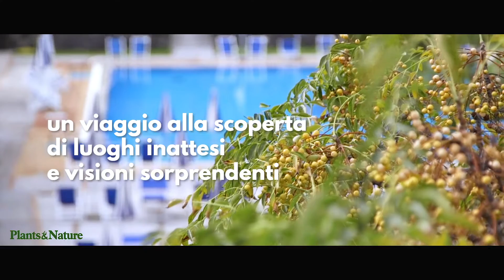Festival Ischia | 2018 07-10 Ottobre 2018